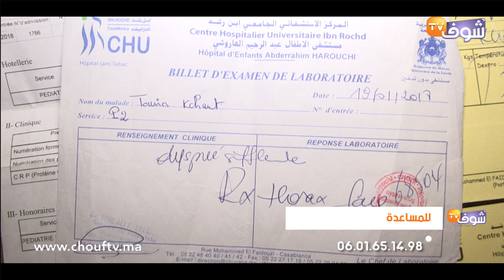معاناة أم هرب عليها رجلها "تخلى على ولادو وأنا كنسعى عليهم ومبغيتش نحطهم فالخيرية ومكنلقا منوكلهم"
وجهت ام نداء للمحسنين بمساعدتها في إعالة أطفالها الأربعة بعد هروب الزوج وتنصله عن المسوولية.